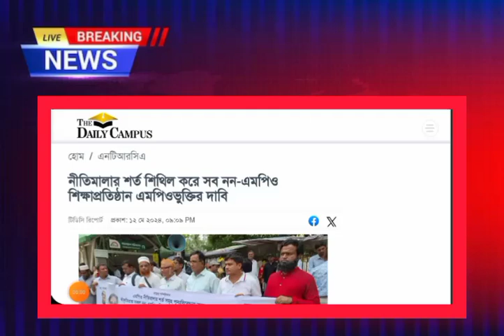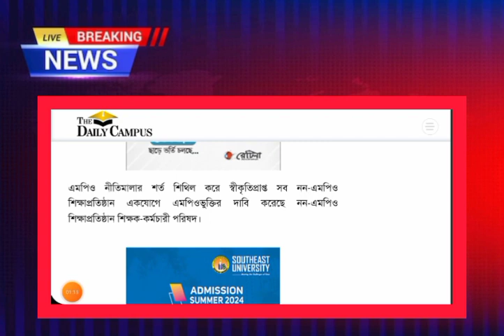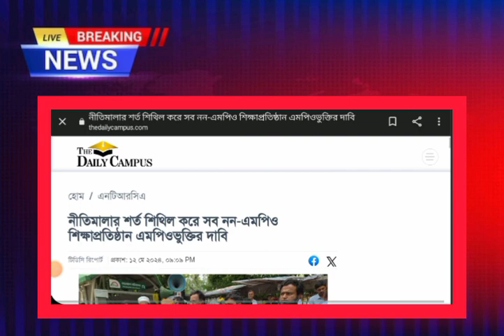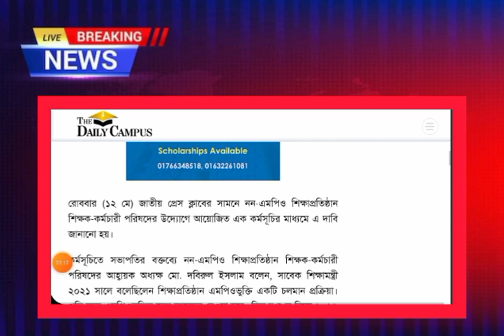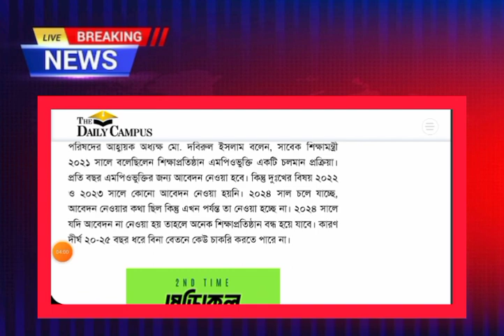নন-এমপিও শিক্ষাপ্রতিষ্ঠান এমপিওভুক্তি নিয়ে সুখবর!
সরকারি চাকরিতে প্রবেশের বয়সসীমা ৩৫ করার বিষয়ে যা বললেন শিক্ষামন্ত্রী। Education Minister
সরকারি চাকরিতে প্রবেশের বয়সসীমা ৩৫ নিয়ে যা বললেন জনপ্রশাসন মন্ত্রী | ATN News
পুলিশের ব্যারিকেড ভেঙে চাকরির বয়স ৩৫ প্রত্যাশীদের অবরোধ || Dhaka || Independent TV

Did you find it